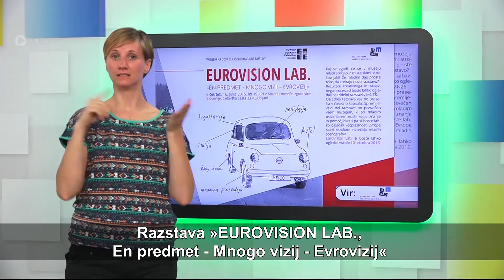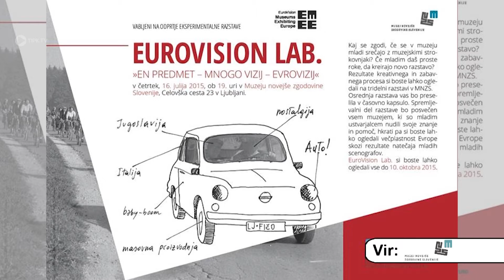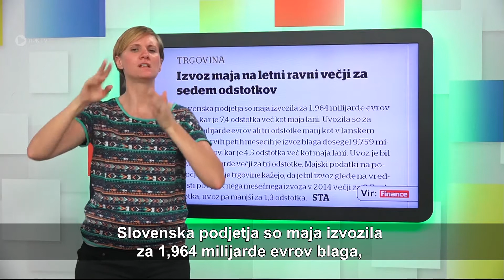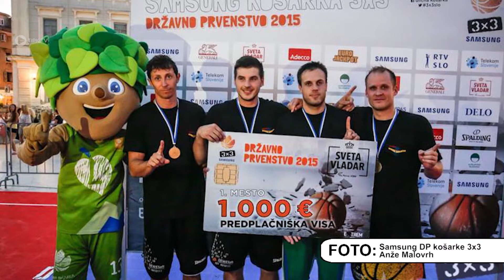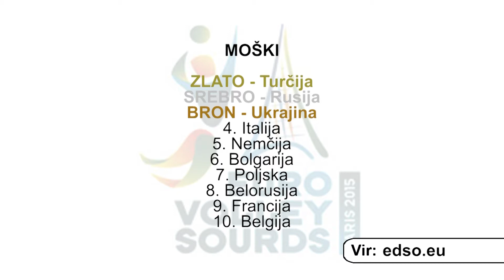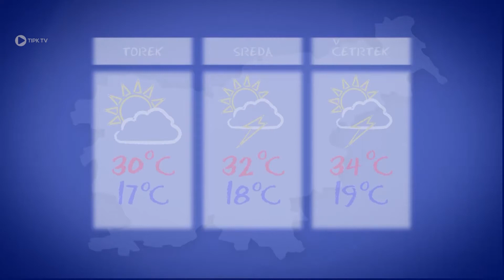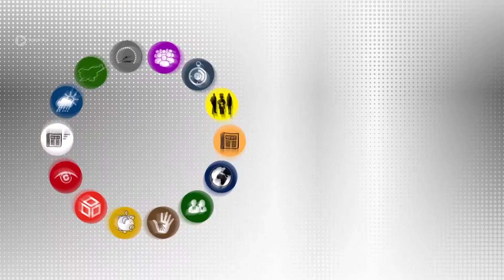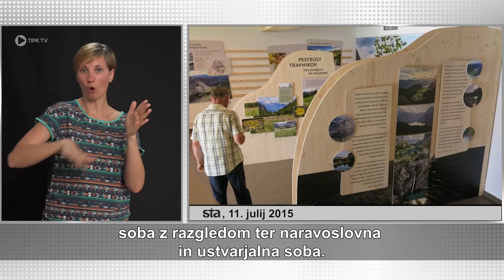Včeraj in danes - 357. oddaja